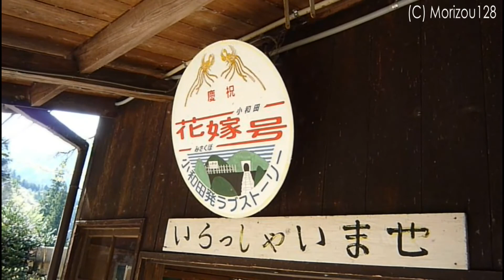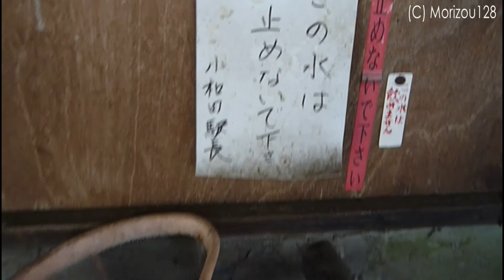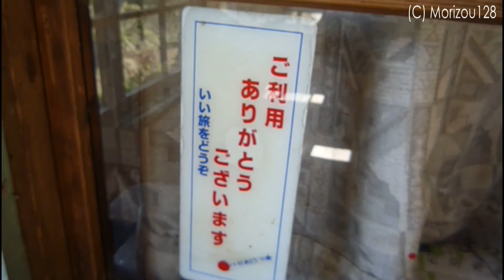【Full HD】 秘境駅＠飯田線・小和田駅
本州を代表する秘境駅で、とにかく非常に静かな所です。人がいるような気配の無く、自然が楽しめそうな所です。